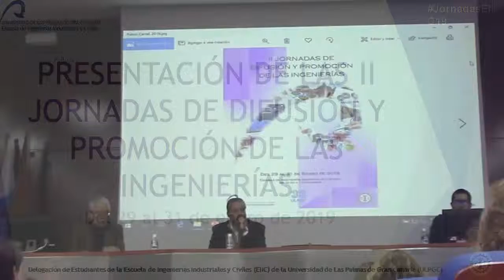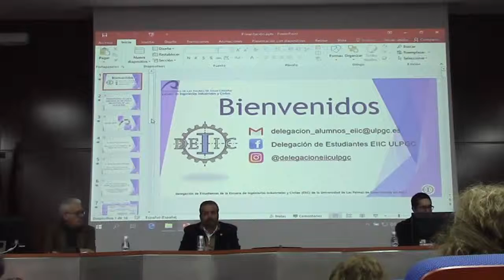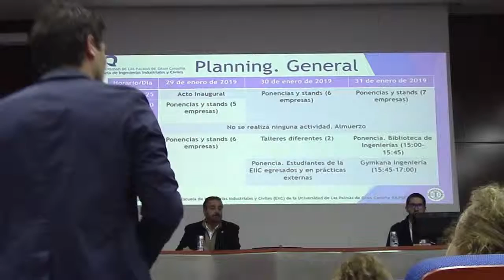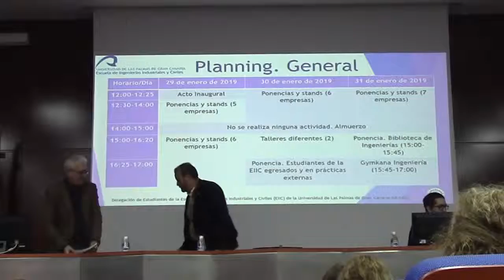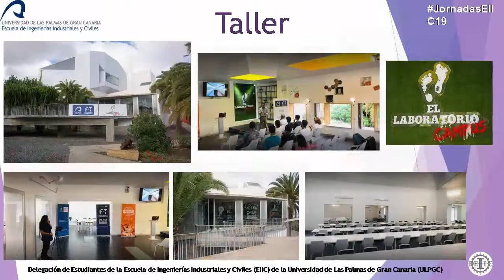1/20 - Acto inaugural de las II Jornadas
Acto inaugural de las II Jornadas de Difusión y Promoción de las Ingenierías a cargo de D. Rafael Robaina Romero (Rector de la Universidad de Las Palmas de Gran Canaria, D. Norberto Angulo Rodríguez (Director de la Escuela de Ingenierías Industriales y Civiles).

Celebradas en el Salón de Actos de la Escuela de Ingenierías Industriales y Civiles (Campus de Tafira), del 29 al 31 de enero. Organizadas por la Delegación de Estudiantes de la EIIC tiene como objetivo principal la motivación del alumnado de Ingenierías aportándoles una visión sobre las ingenierías en las distintas empresas canarias.

Biblioteca Universitaria
29 de enero de 2019